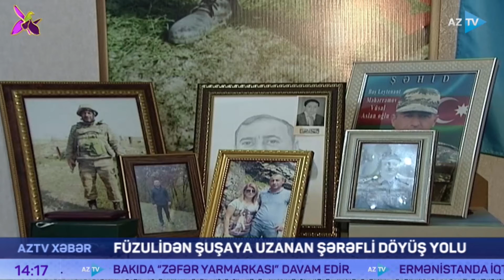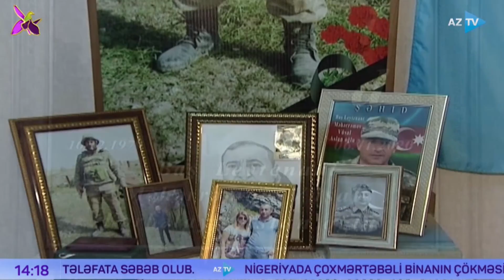Füzuliden Şuşaya uzanan şərəfli döyüş yolu